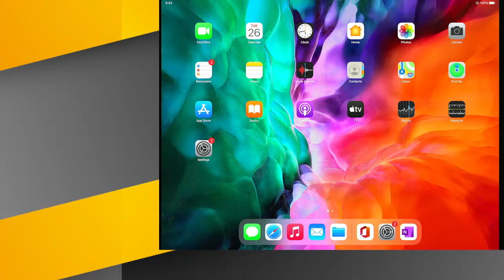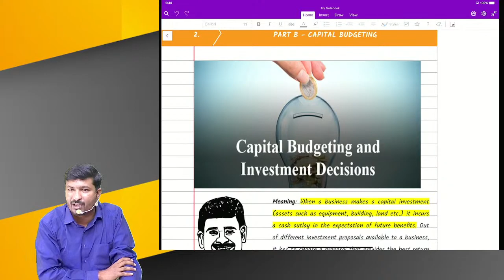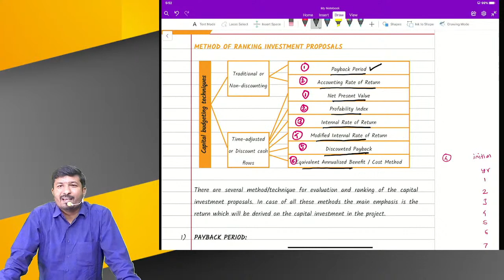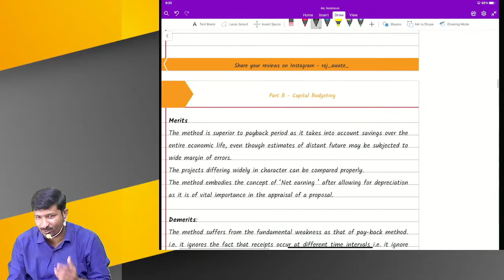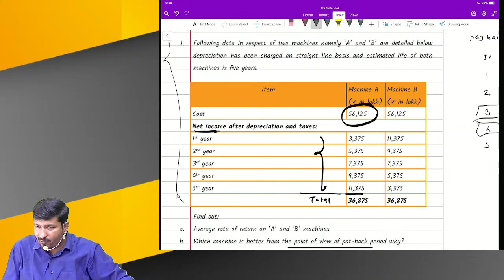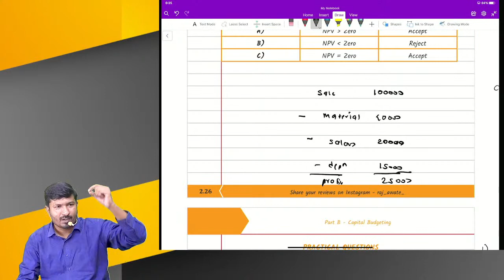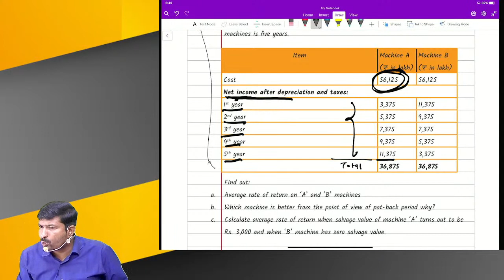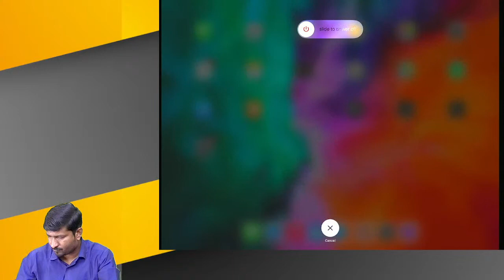FM KYE | Capital budgeting lecture 1